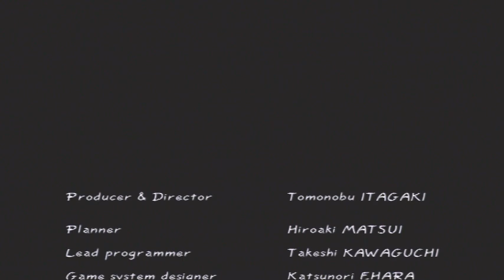Let's Play - Dead or Alive 2: Story - Jann Lee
Hey everyone! I am finally able to record me playing Dreamcast and Xbox games! I finally got the cables for them. Here is me playing Dead or Alive 2 on the Dreamcast. Please enjoy.